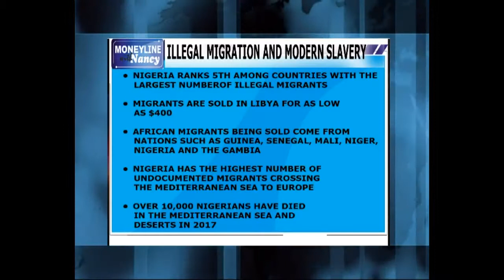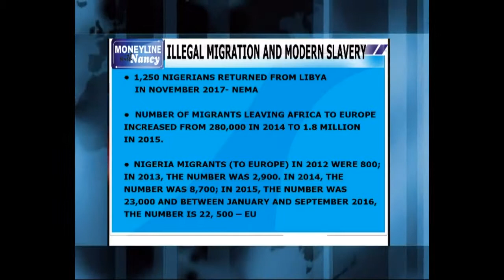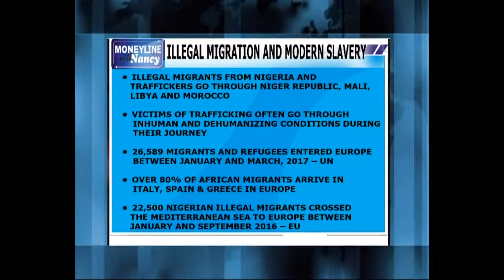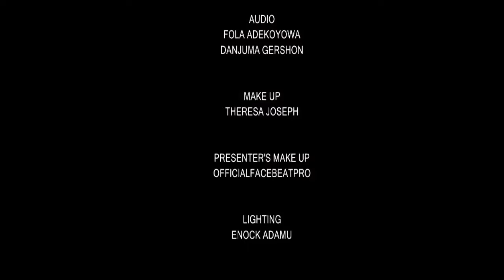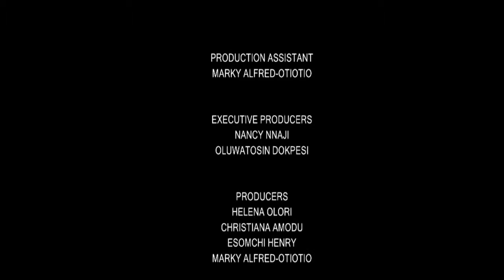HUMAN TRAFFICKING & MIGRATION IN NIGERIA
CURBING ILLEGAL MIGRATION IN NIGERIA

"Human Trafficking thrives because of Greed"

DR JULIE OKAH DONLI
(DG National Agency for Prohibition of  Trafficking  in Person
(NAPTIP)